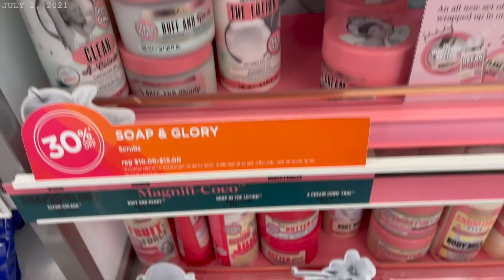Maintenance Vlog: Glass Skin Facial, Polygel Nails, New Lash Tech, Green Juice + Natural Haircare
THIS VLOG WAS PREVIOUSLY RECORDED 7/1/21-7/2/21.

TIMESTAMPS:
0:00 intro
1:45 lash extensions
5:16 green juice run
8:00 polygel manicure
9:47 curling my natural hair
21:24 glass skin spa facial
24:25 quick ulta run

xo.